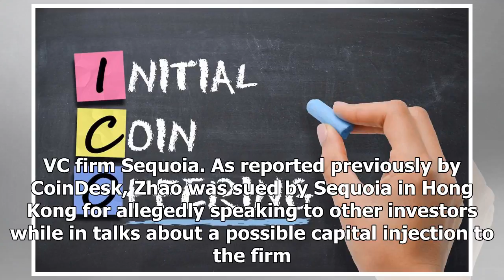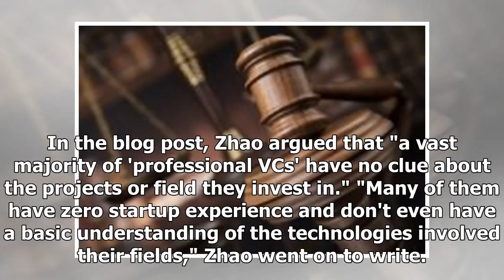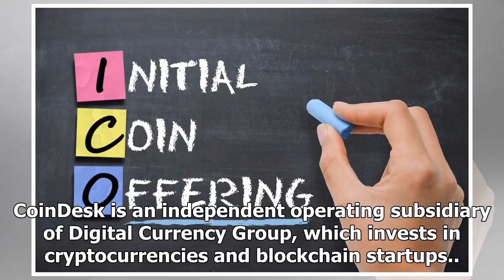Binance CEO Blasts VCs and Calls ICOs 'Necessary'